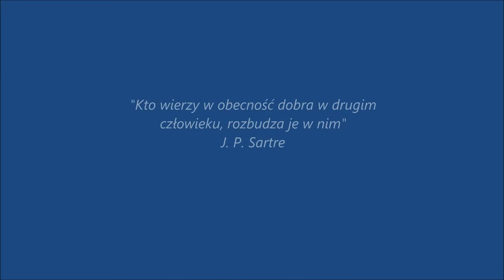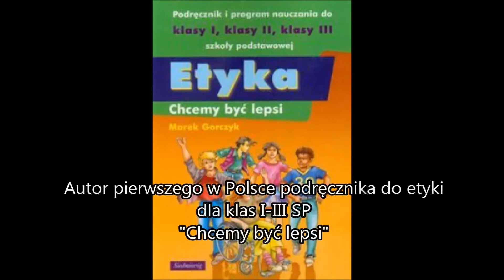Życzliwi z Torunskiej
Prezentacja projektu